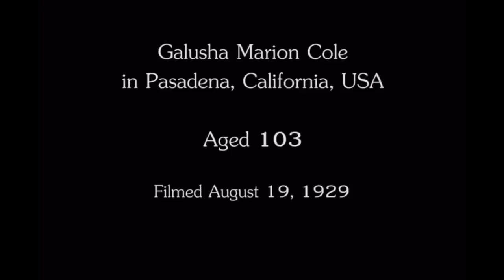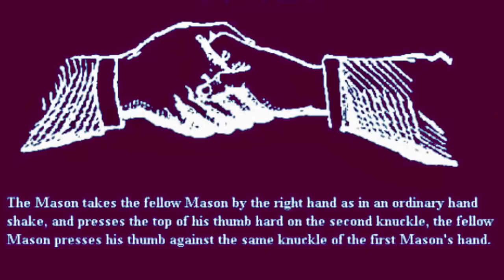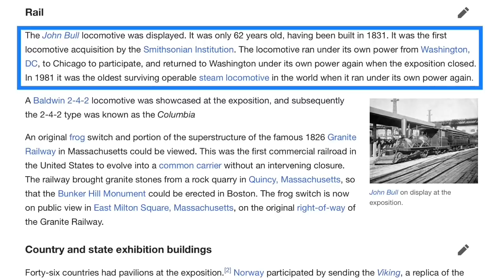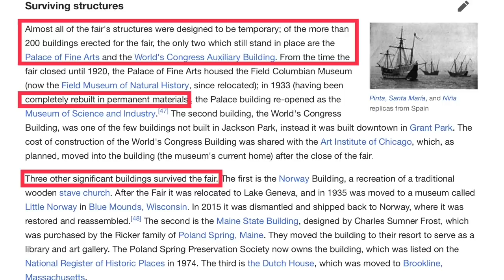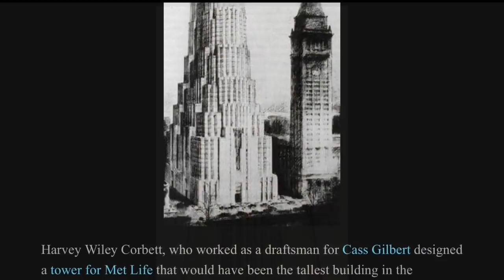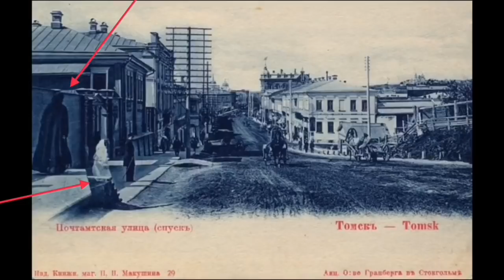Hoax 1850 Historical Interviews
I’m showing you why I think something huge happened in 1850, and more evidence of the coverup. These sweet, gentle elderly folk specifically chosen for this interview ... they are telling, even reading, a scripted & artificial narrative. They don’t seem NEARLY as old as they say. I’ll bet they’re lying to people about almost everything, and they know it, too. But why exactly do we get a false history about 1850? And just what really happened! anyway?

UAP (as conferred by my subs) stands for Underrated Actual Physicist. I’m Orthodox in faith and technologically inclined by profession, but my nature here is rebellious... it usually lines up with the traditional wisdom of Church Fathers, and knowledge of the Ancients by way of THE scientific method;
OBSERVABLE
REPEATABLE
REPRODUCIBLE
-and yes, that may be revolutionary.

What’s this UAP doing on YouTube?

1. Defending God’s Word,
2. Remediating botched news
How?
science lessons,
entertaining while enlightening,
or just pushing the envelope
About?

My analysis includes humor, but is serious about finding the  observable+ repeatable+ reproducible data that IS fact, especially when the Bible has given us the right direction, inspiration, and corroborating testimonials.

+Sources:
Materials used are chosen sources for reporting the best in research from around the world as UAP deigns to question the narratives of science by consensus. When it comes to “the givens” of our increasingly misguided teachings of science, I reject the premise!

Artist: http://

UAP Channel presents more divine knowledge in pursuit of whatever is true but uncommon, with a little humor and music, great science, good sense, and a little non-sense.

All video content uploaded here are under the express permission of the original owner, or are in public domain falling under Fair Use for commentary, research, news reporting purposes under current copyright rules.

►POLICY:
Inappropriate content, foul language, hate speech, or flagged content will be automatically removed from comments by automated filtering or manual review by UAP or admin., some comments may be released in fairness and respecting freedom of speech. Free speech doesn’t include spam, threats, bots, etc.